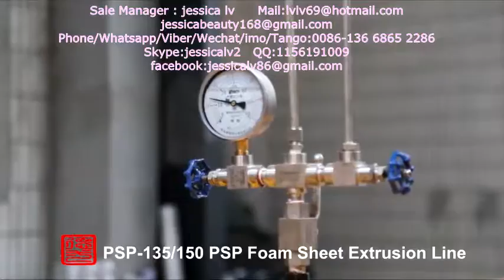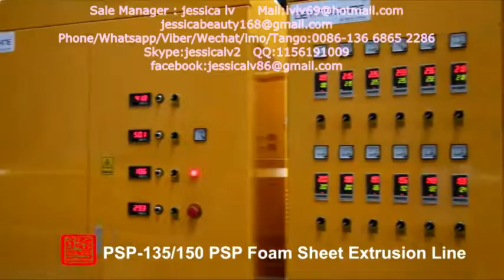foam insulation panels machine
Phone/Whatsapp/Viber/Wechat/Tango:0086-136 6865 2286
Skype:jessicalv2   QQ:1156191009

1. foam sheet extrusion line: make PS foam sheet from raw material. The raw material is general polystyrene granule.

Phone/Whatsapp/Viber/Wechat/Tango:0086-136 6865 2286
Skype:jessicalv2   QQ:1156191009